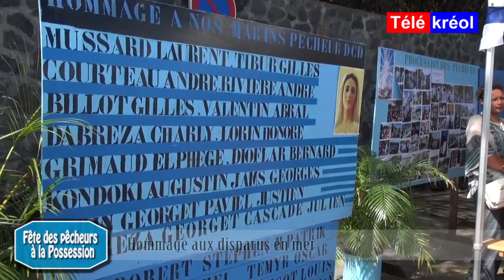INFOS EN CONTINU : FETE DES PECHEURS la Possession Août 2014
Tous les ans , sur la commune de la Possession Réunion, les fête des pêcheurs est célébrée le jour de l'assomption , une journée religieuse en souvenir de tous ceux qui ont disparu en mer...